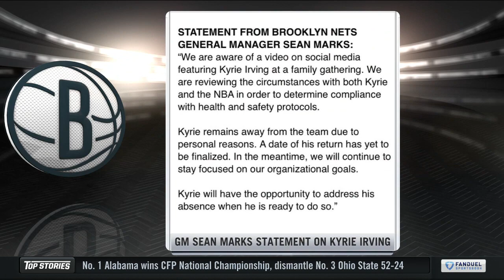Steve Nash discusses latest developments on Kyrie Irving